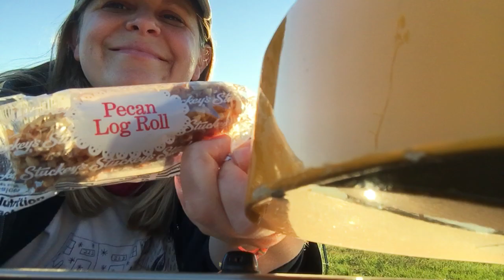Ozark Mountain uke song + more shaky cam in Missouri (still tired, but refreshed)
I feel like this tired picture of my face + this rooster makes the video more compelling than it actually is, but also maybe u like show and tell? this one is like an unboxing video at the end, except it's me showing you my peanut brittle and blackberry cider and peach butter and other stuff I just bought.  Shaky cam in the middle and terrible angle while playing uke (sheesh) but I don't have the interest in trying to 'turn this into' something (gold? nuggets?) it's what it is, it's the Ozarks, its way too much driving, it's a lovely moment in time for me, and maybe a little courage-inspiration for you to be yourself, or accept yourself...maybe you, like me, gain strength and courage when u see people bein REAL and not just all this curated mumbo jumbo we usually see out there in the spaceworld called the intrenet social media experiement matrix thing or meta or whatever its called now. xoxo whoops i accidentally typed sos first haha instead of xox ...lol so hard now. BYE! :):) Jess